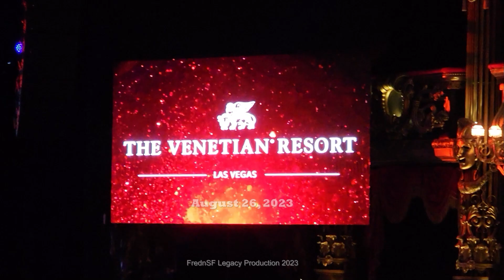The B-52's - Love Shack (August 27, 2023 - The Final Tour - Venetian Theater, Las Vegas NV)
The B-52's performed "Love Shack" live, before a sold-out show in Las Vegas at the beautiful Venetian Theater.  I've only seen them once before, and that was because they were with one my favorite bands, The Go-Go's.  But after this night, I could see why they have a large and devoted fan base.  The entire venue was standing for the entire evening and their performances was better than I could have hoped for.  I'm past my prime when I think about New Wave music, but the B-52's proved that the music is just as vibrant and colorful now, as it was in the 80's.  Maybe I can't jump and move like the members of the band did, but I still know good music when I hear it.  The B-52's at the Venetian was so popular that their residency has been extended to include dates in April 2024.  I might drop in for another visit then.